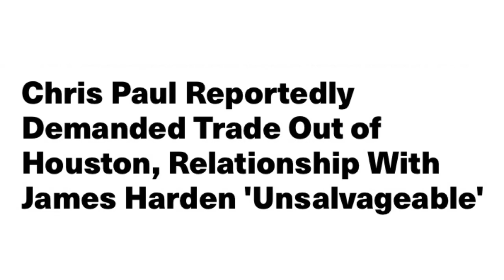I Miss the 2020 Oklahoma City Thunder…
The 2019-20 Oklahoma City Thunder defied all odds by making the playoffs that year. They had just a 0.2% chance to make the playoffs and that was because the franchise looked like it was rebuilding. They sent Paul George to the Clippers for Shai Gilgeous-Alexander and draft picks and then they dealt Russell Westbrook to the Houston Rockets for Chris Paul and 2 first round picks. At the time of the trade, Chris Paul was viewed as washed and a bad contract. But CP3 proved everyone wrong by leading OKC to the 5th seed in the West and despite the fact the Thunder lost in the first round, CP3 showed this young roster how to win. I miss the 2020 Oklahoma City Thunder...